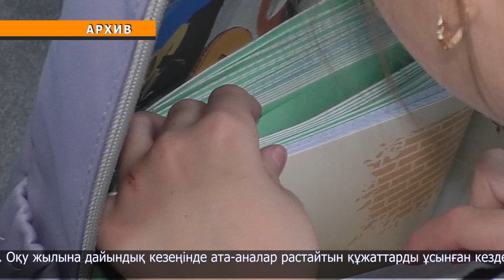«Мектепке жол» акциясы аясында көмекке мұқтаж балалардың деректер базасы құрылды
Өңірде биыл тамыздың 1-інде дәстүрлі «Мектепке жол» республикалық акциясы бастау алады.